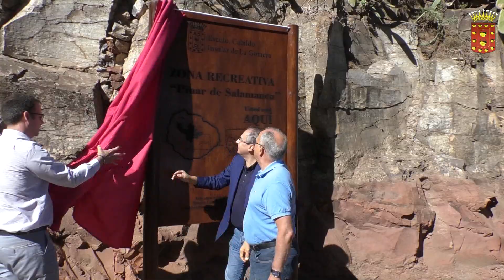Acto de inauguración de la nueva zona recreativa del Pinar de Salamanca